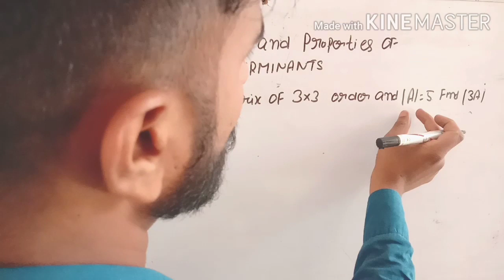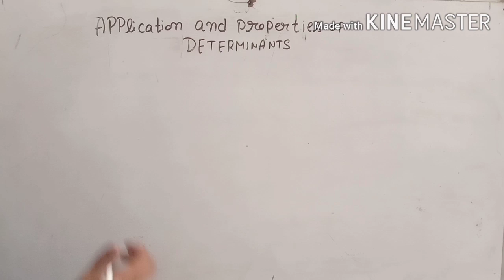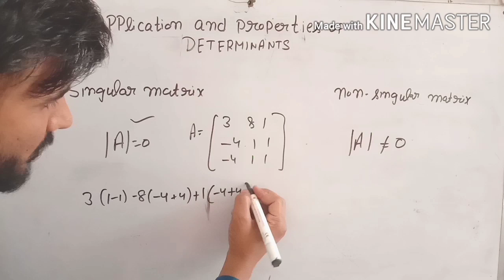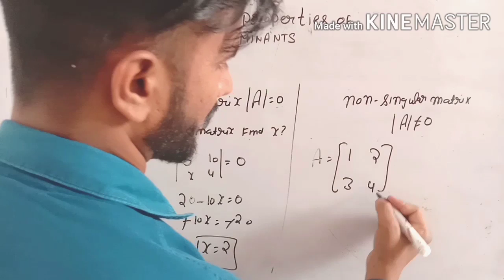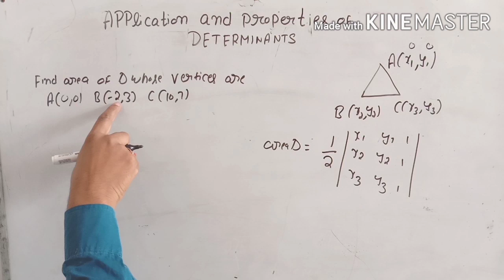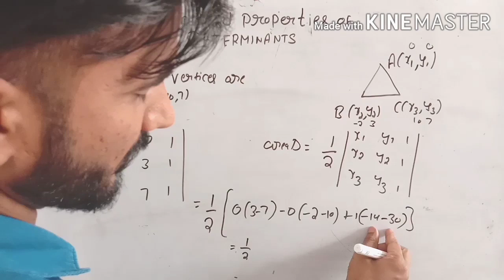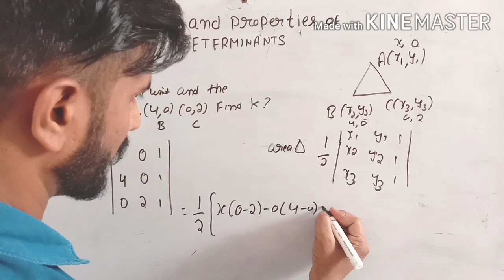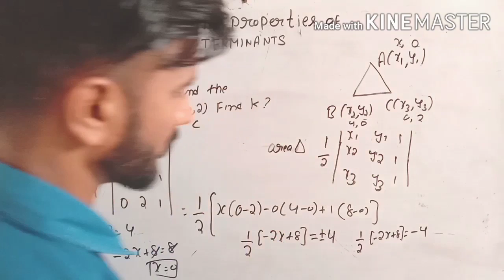DETERMINANTS | PROPERTIES OF DETERMINANTS | APPLICATION OF DETERMINANTS | MATRIX | ADVANCE MATH HSSC